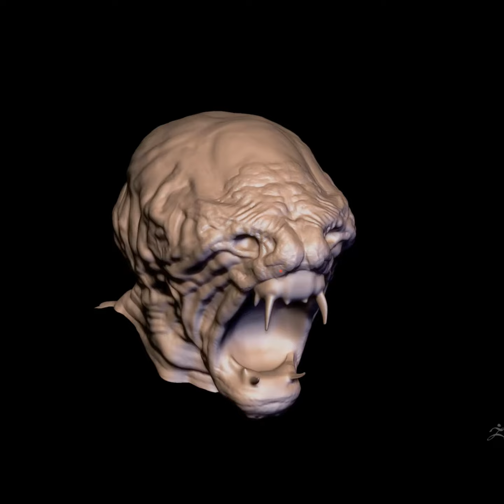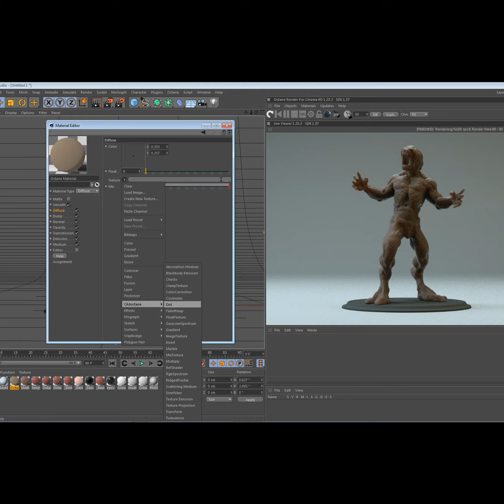CREATURE turntable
Final turntable